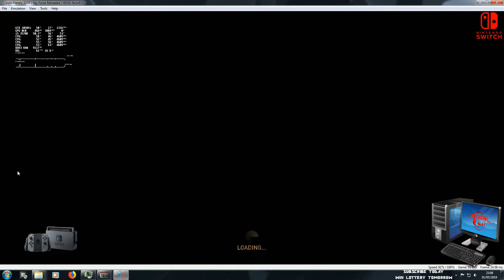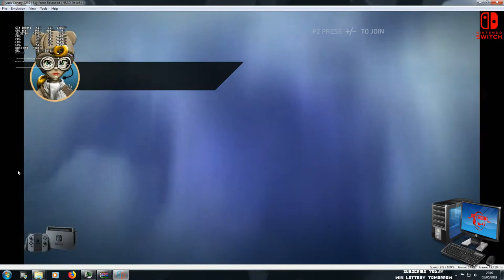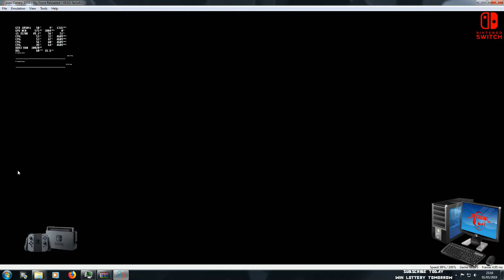Nintendo Switch Sky Forces reloaded Yuzu 2232 Emulator _RETRO101_